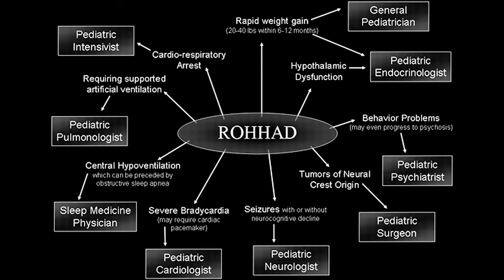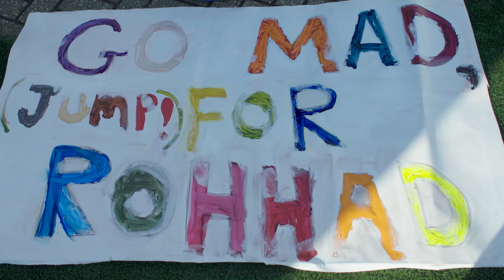Join Robert Downey Jr. in supporting ROHHAD & win a trip to the Avengers: Infinity War premiere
Join Robert and Random Act Funding, and you could win!

YOU AND A FRIEND WILL:

    Attend the World Premiere of Avengers: Infinity War in Los Angeles, CA
    Go to the after party
    Fly from anywhere in the world to Hollywood, California
    Stay for 2 nights at a four-star hotel

Every $10 is a chance to win (e.g., $50=5 entries)